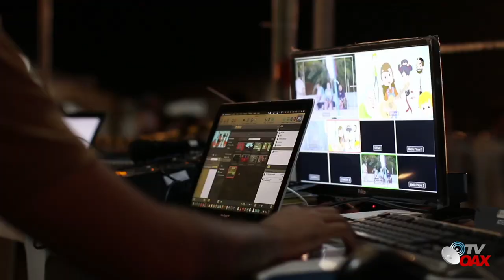50 Aniv.Luctuoso del General Lazaro Cardenas del Rio. ¿Sabes que hizo por Mexico?aqui te lo contamos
2020 Se cumple 50 años de la muerte del General Lazaro Cardenas del Rio, ¿Sabes que hizo por Mexico?¡Aqui te lo contamos!